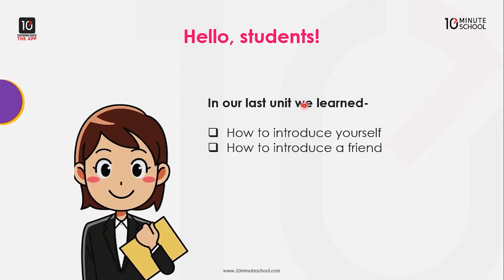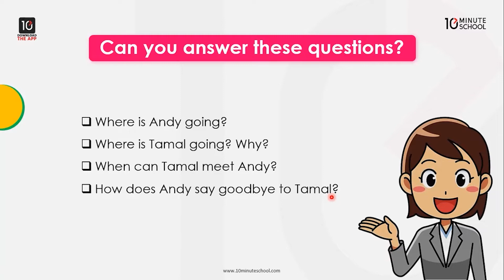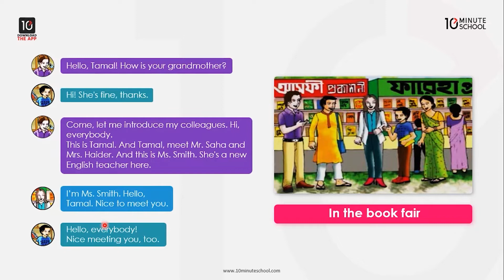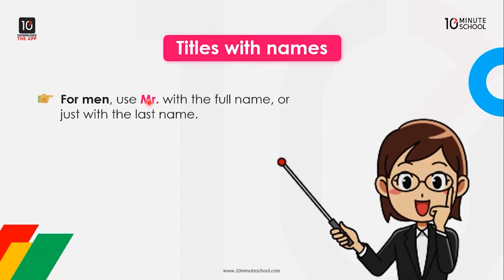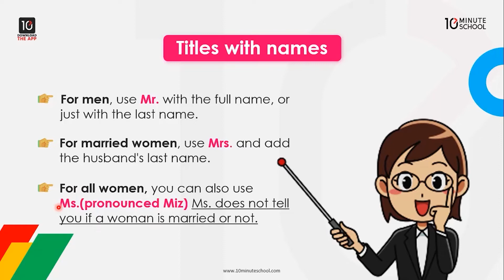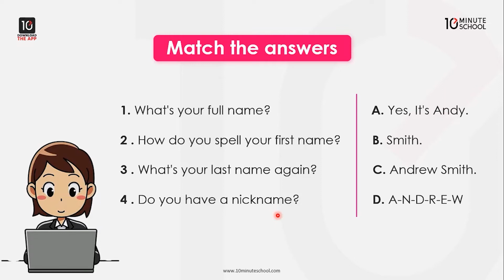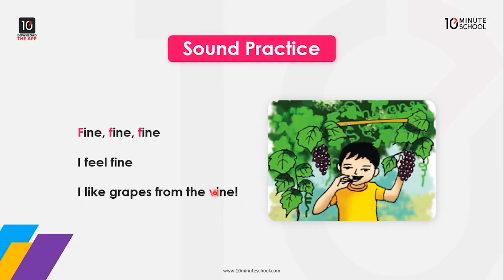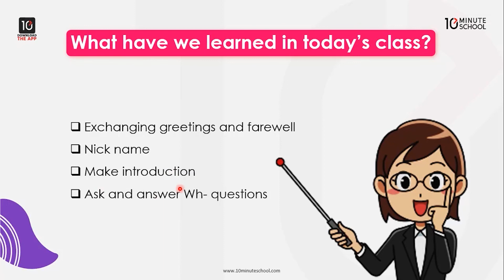Unit 2: See you!, Sound Practice 1 [Class 5]